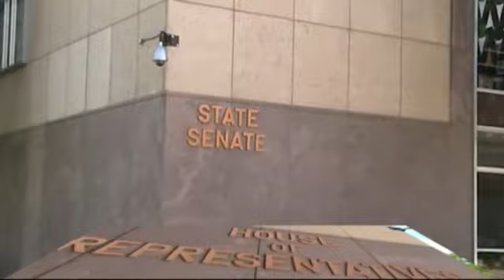Michelle Reagan LD 8